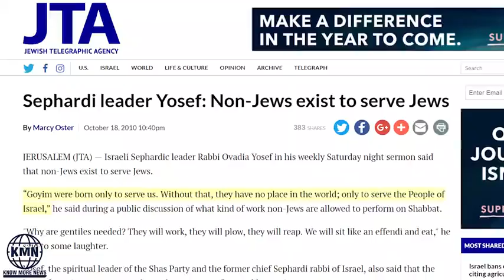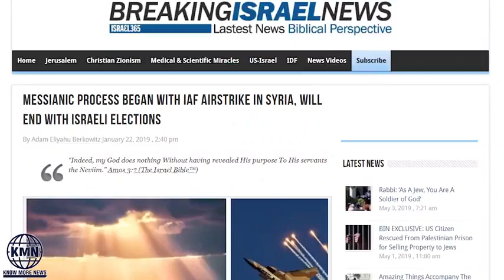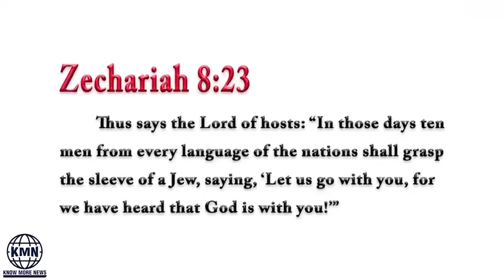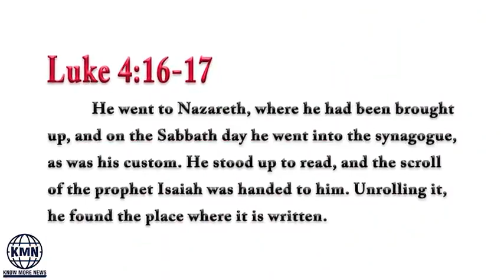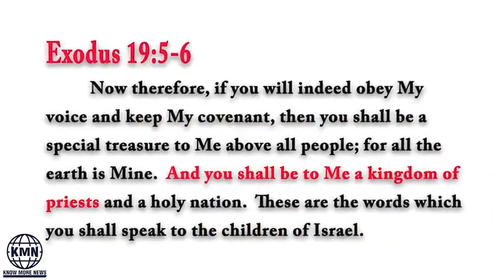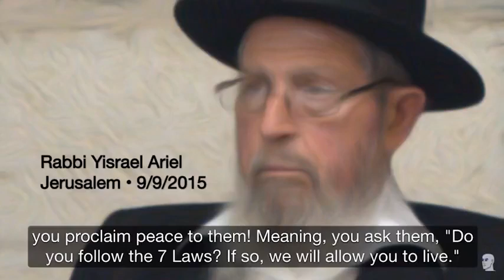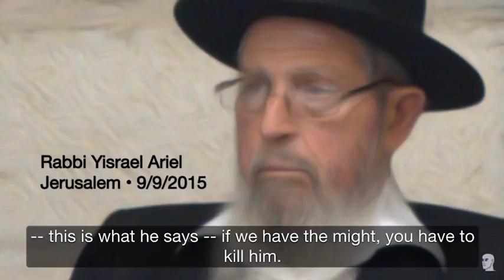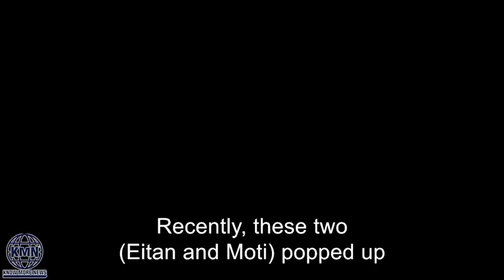Rabbis Explain the Noahide Laws - Christians Do You Know This?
From Know More News originally.  Good work and important to see.  The long story short is that Judeo-Christian values do not exist, more accurately, these two religions are most in contradiction with each other precisely because one is based in following Christ, and the other so significantly denies Christ, and the teachings go exactly against Christianity, most significantly the inversion of many Biblical principles to concentrate on modern Jewish people as racially supreme, and destined for power over others.  As such, some Jewish actions are repeated efforts to fulfill prophecy which put other people in a horrible position, and a dark future.  Don't take my word for it though, listen to what they explain for yourself.